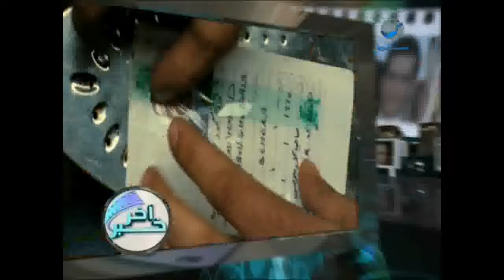فيلم جديد يجمع بين ايمن بهجت قمر وعمرو عرفة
بعد النجاح الكبير الذى حققة كل من السيناريست ايمن بهجت قمر والمخرج عمرو عرفةفى فيلم ابن القنصل الذى عرض العام الماضى وقام ببطولتة احمد السقا وخالد صالح وغادة عادل يستعد الاثنان للتعاون مرة اخرى معا فى فيلم جديد يكتبة حاليا ايمن ولم يتم اختيار ابطالة حتى الان لحين الانتهاء من كتابة السيناريو